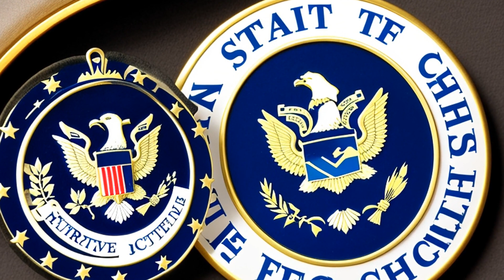Friedrich v. Friedrich (1996) Overview | LSData Case Brief Video Summary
A father in Germany was granted custody of his son, but the mother took the child to Ohio without telling the father. The district court found that the mother wrongfully removed the child and ordered her to return the child to Germany. The mother argued that the father had terminated his custody rights under German law. The appellate court clarified the meaning of custody rights and the importance of resolving custody disputes in the court of the country where the child habitually resides. The court also discussed the grave harm exception and the requirements for establishing it.

Friedrich v. Friedrich (1996)
78 F.3d 1060